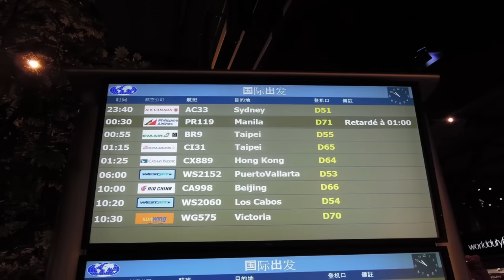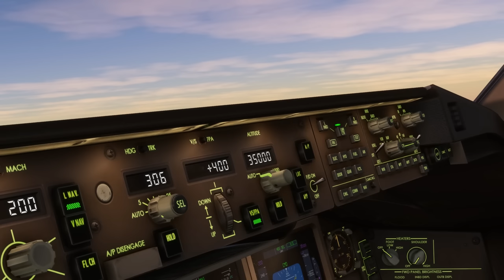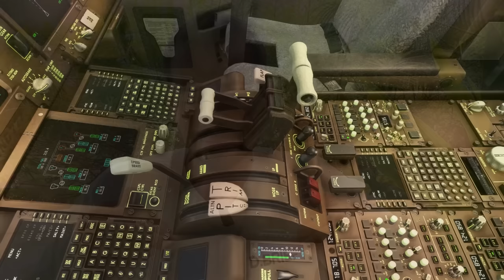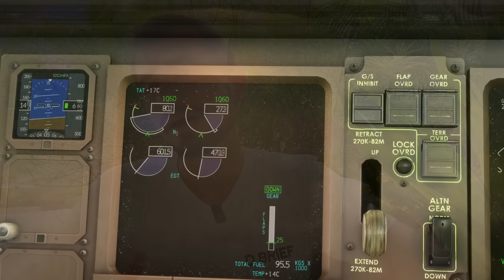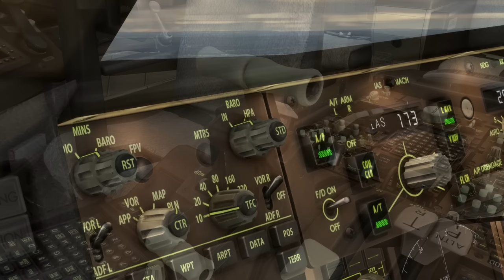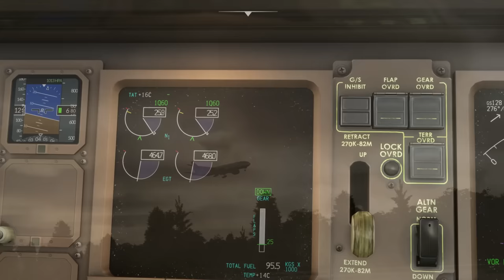BOEING 777 : L'ÉQUIPAGE SAUVE LES PASSAGERS D.BRIEF FACTEUR HUMAIN #3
Le sens de l'air, "l'airmanship" est une qualité très importante chez les pilotes.
Malgrès toutes les procédures, vous pouvez faire parfois face a l'inconnu.
Il faut alors analyser, décider et agir avec une contrainte temporelle qui peut-être très très courte.
Vous êtes alors armé de votre travail en amont, votre expérience, votre compréhension du milieu dans lequel vous évoluez...

Dans cette vidéo vous êtes aux commandes d'un 777, comment allez-vous réagir ?

Fly safe

Pour commander mon tout nouveau livre

Chapitres
00:00 Intro
00:48 Jingle
01:10 Airmanship
02:27 Le "777"
05:56 Londres Heathrow
08:02 À la place du pilote
29:13 Conclusion
31:17 Endscreen

Montage : FiderWolf